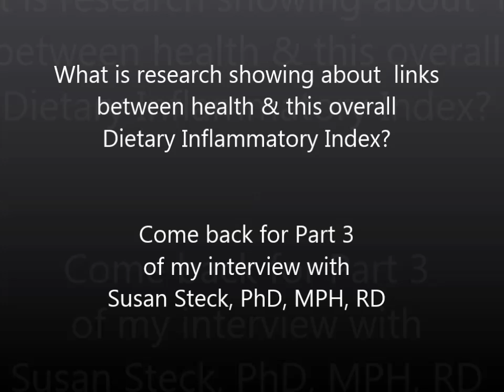Anti-Inflammatory Foods: Research Update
Headlines may identify a food as "anti-inflammatory", but what do studies overall show? Researcher Susan Steck discusses how to identify foods with the strongest and most consistent evidence, chosen for the Dietary Inflammatory Index (DII), and how overall eating pattern is key to fighting inflammation with a healthy diet.